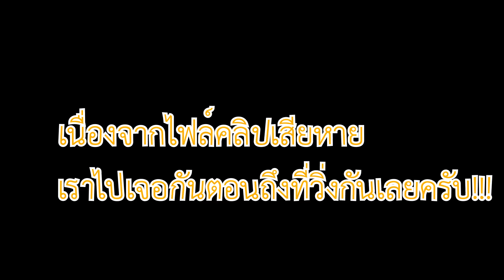มัลมีเดียของไนน์